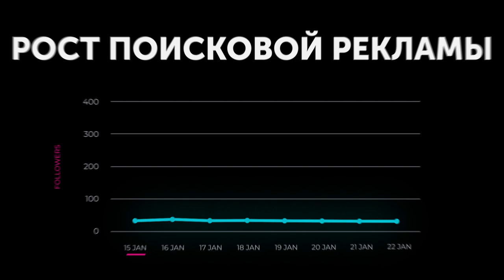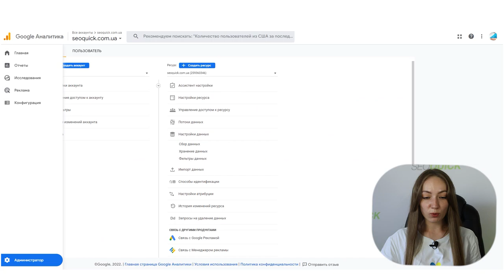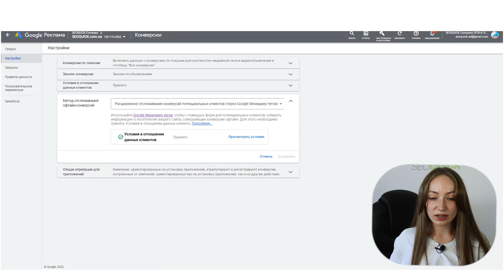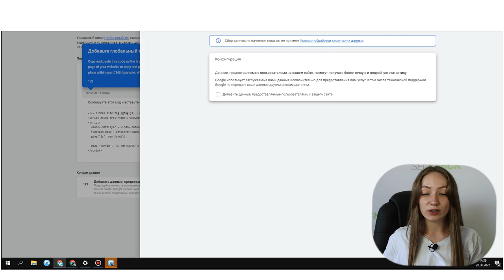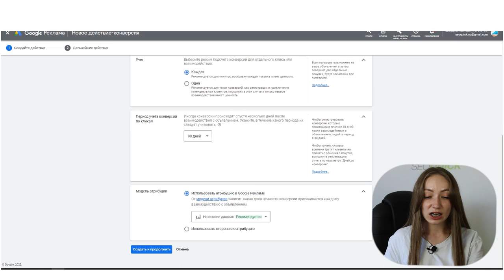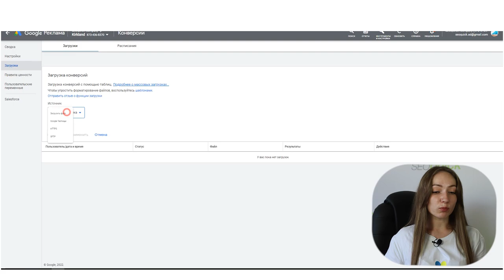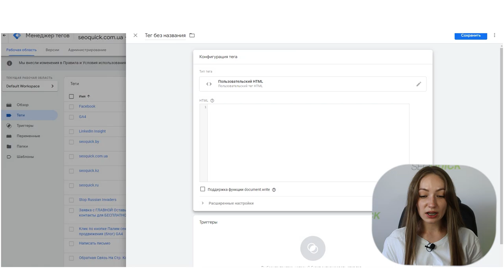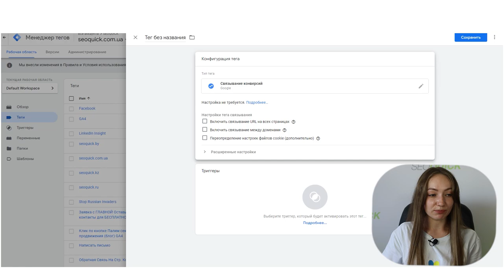Расширенные конверсии: Инструкция по настройке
Что такое улучшенная конверсия? Стоит ли использовать расширенные конверсии?
Как получить расширенные конверсии? Как включить расширенные конверсии в Google?
В этом видео Алена Полюхович ответит на все вопросы!

В 2022  рост поисковой рекламы набирает небывалый ажиотаж. Также Google вводит ранжирование многих новых элементов в выдаче, что делает маркетинг более сложным. А как отследить эффективность SEO, SMM и PPC в этой связке? Тут на помощь к нам придет Google Analytics 4. Мы научимся делать отслеживание конверсий в google analytics.

Содержание
0:00 Вступление
0:34 Что такое конверсия в Google Ads
1:15 Типы конверсий
1:40 Изменения в рекламе в июне 2022
3:50 Настройка отслеживания расширенных конверсий
4:38 О принципе работы расширенных конверсий
5:29 Активация Google Signals в Аналитике (GA4)
7:04 Настройка через глобальный тег
9:25 Настройка оффлайн-конверсий
14:32 Заключение

Полезные ссылки:

Как вручную настроить расширенное отслеживание конверсий на сайте с помощью Google Менеджера тегов